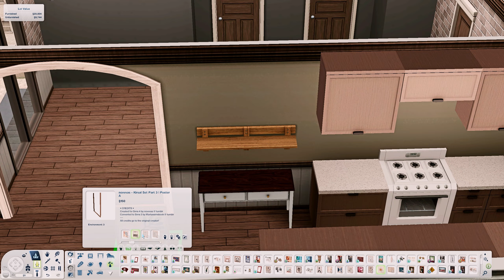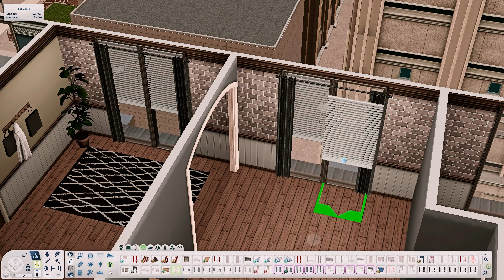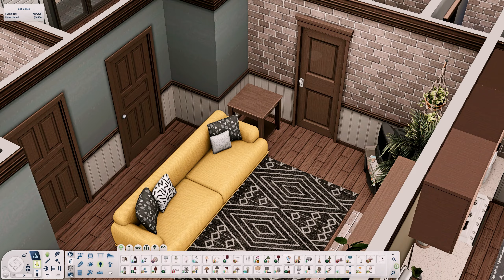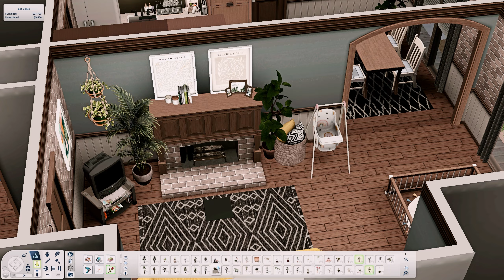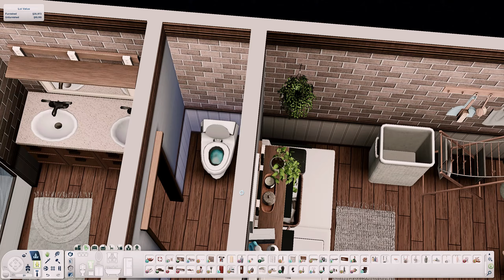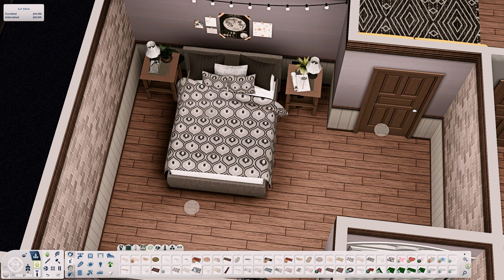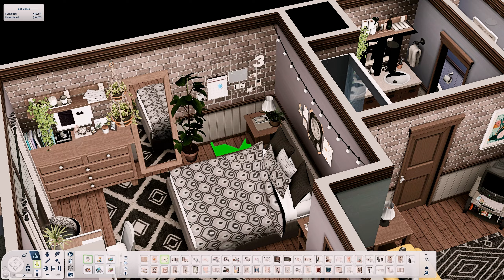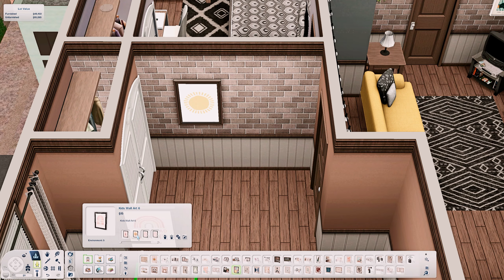single parent apartment // the sims 3 speed build (+ cc links)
*public release:* 06/23/2024, 12pm (EST)
*house info, cc list and download link in comments.*

was in the mood for a slightly bigger apartment since my last couple have both only had one bedroom, so here's somewhat of a family apartment! it was decorated with a single parent in mind, but works for two parents + a baby/toddler too. went hard on the exposed brick and there's a slight pop of a different colour on the walls of each room, I think this apartment looks pretty neat and hopefully you do too!